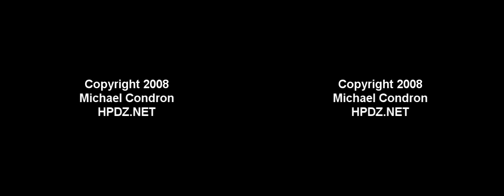Rift fractal for HMD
and Paul Derbyshire's